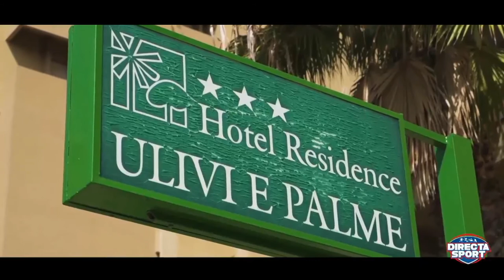Volley CF - LegnoStrutture VMC Sanluri-Volley Sorso (3-2)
Sabato 15 maggio, ore 17, palestra Comunale via Gramsci, Sanluri
immagini di Gianluca Rubiu, commento di Alessandro Carta